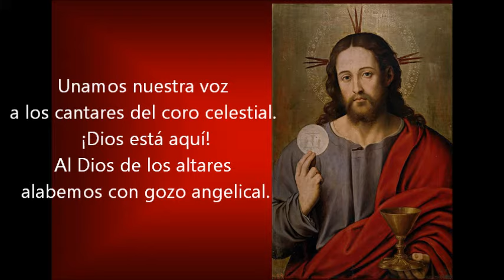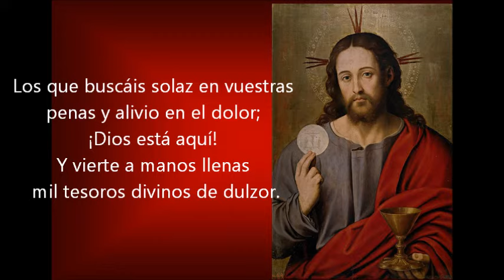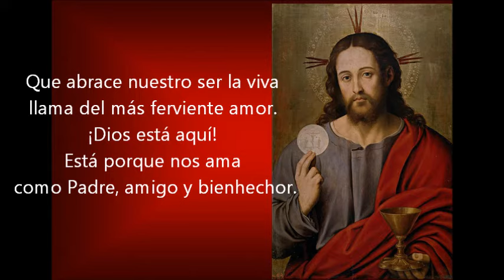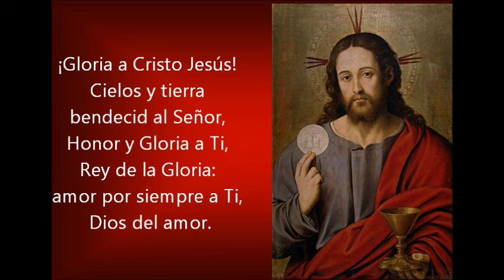Cantemos al Amor de los amores.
Canto de comunión / Canto eucarístico.